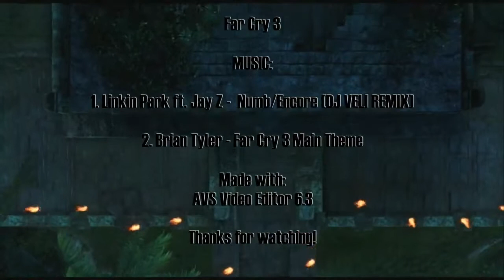FarCry 3 ("Linkin Park Numb Music Video")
Linkin Park Ft Jay-Z -Numb